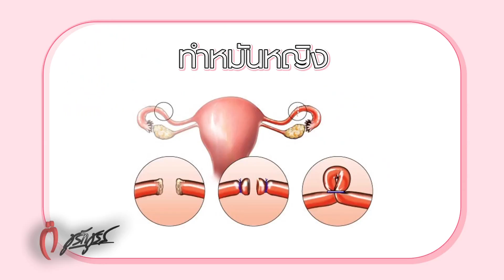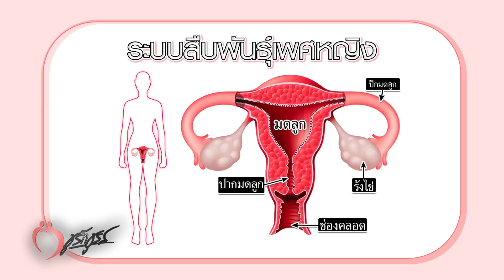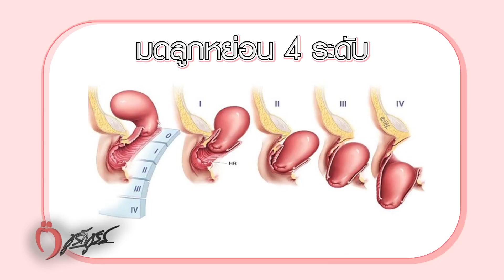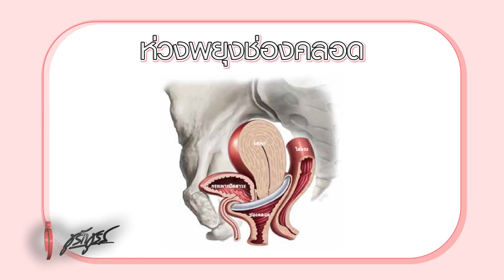ชูรักชูรส : 18 ก.ค.62 Full EP.878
ออกอากาศ วันพฤหัสบดี ที่ 18 กรกฎาคม 2562 เวลา 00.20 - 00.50 น.

รักเลือกได้  ครั้งนี้เรามาเจอน้องๆที่  “โรงเรียนสีกัน (วัฒนานันท์อุปถัมภ์)” กับโจทย์รักที่ว่า  “ใช้แอพลิเคชั่นหาคู่ เจอหน้าไม่ตรงปก จะทำยังไง หนีก่อน vs คุยต่อ”  ส่วนเลิฟติวเตอร์ นพ.พันธ์ศักดิ์ ศุกระฤกษ์ จะมาแนะนำเคล็ดลับดีๆให้กับน้องๆ ห้ามพลาด

แฟนๆชูรักชูรสห้ามพลาด พบกับ นาวาเอก พญ.สุนี ไมตรีสถิต สูตินรีแพทย์
• มีเซกซ์แล้วเจ็บแสบ จนภรรยาไม่ยอมมีเซกซ์ด้วย?
• ทำหมัน ทำประจำเดือนเพี้ยนหรือเปล่า?
• มดลูกหย่อน ต้องผ่าตัดไหม?

สัปดาห์นี้พบกับ  (เต๋า) เศรษฐพงศ์ เพียงพอ  "รักปลอดภัย ต้องรักยังไง"  ได้ในช่วงท้ายรายการ